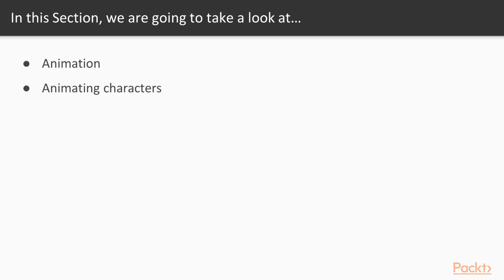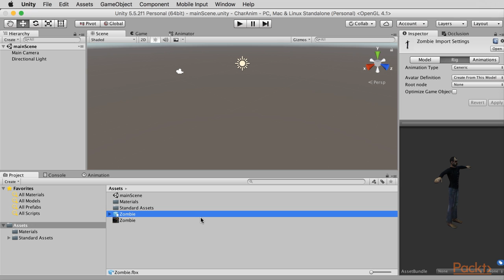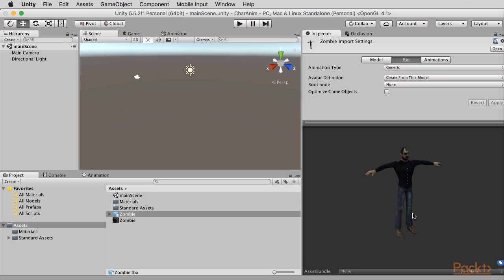Unity 5 Level Design, Lighting, and Animation : Importing the Animator Character | packtpub.com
This video imports an animated character asset.
• Import a character model
• Examine the model
• Prepare the character animation